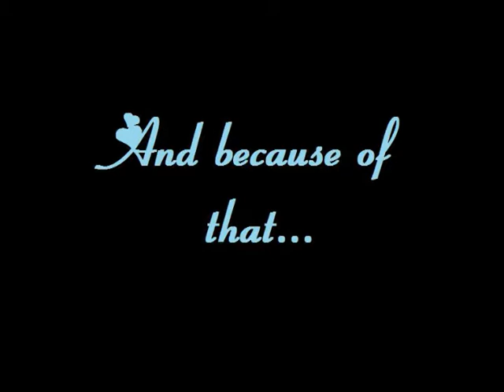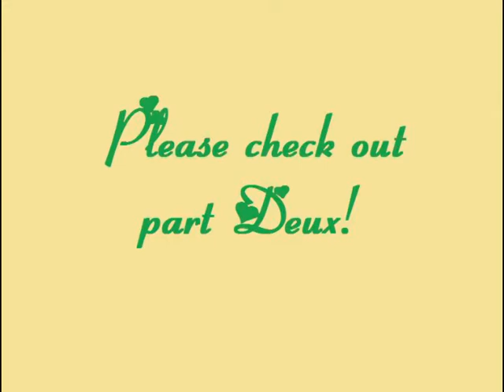Pikannya episode 2 part 1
It's only taken me a couple of months. I promise not to do that again. The promise might be worth something if you guys would pay me.
--Alice--